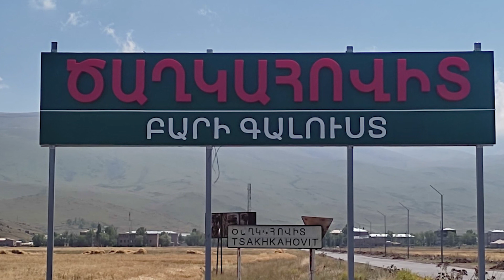Ոստիկանները Ծաղկահովիտ գյուղի տներից մեկի հողամասում կանեփի 160 բույս են հայտնաբերել